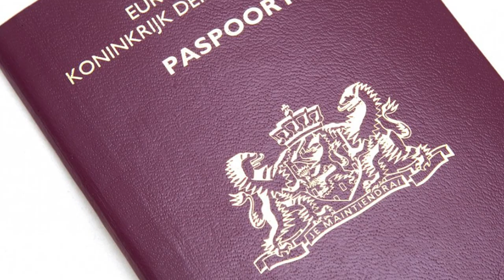Cabsi Soo Wajahday Dadka Soomaalida Ah Ee Heysta Dhalashada Holland Ee Degan Dalka Ingiriiska